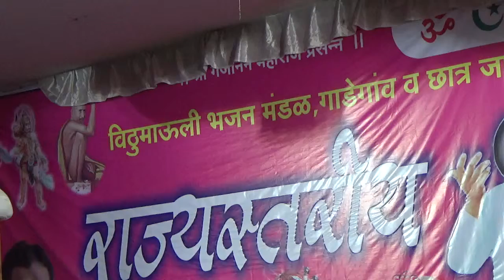06 Bhajan Spardha Gadegaon Speech Of Nishant Gandhi on stage Prof Dinesh Suryawanshi and Guest at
Bhajan Spardha Gadegaon  Opening or  Inauguration ceremony by Hon,ble Shri Denesh suryawanshi, Shri Nishant Gandhi and Babu maharaj Date 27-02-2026 at Gadegaon D- Amravati India  video by Shirishkumar Patil Amravati.
            This RajyaStariya Khanjari  Bhajan spardha (Traditional devotional song competition) arranged  by Vithu Mauli Bhajan mandal Gadegaon  D- Amravati Maharastra Date 27 & 28 February 2016
             This Vidarbha stariya Khanjari  Bhajan spardha (Traditional devotional song competition) arranged  by Vithu mauli Bhajan Mandal Gadegaon  organizes by Sachin Sawarkar and Sunil Kakade with Sanjay Patil, Shekh Ibrahim,Ajabrao Wavde,Keshv Nanvatkar,Vasudeorao Pachpohar,Gajanan Tekade. Special help by Swapnil More,Bhushan Bhujade,Govinda Kalbande,Sanket Sonare,Mangesh Tekade,Prashant Nibhorkar,Sanjay Tayade,Naresh Bambal,Nilesh Shendurse,Pankaj Tekade.
           Khanjari Bhajan is a devotional song with traditional type of Indian folk music also based on Indian classical music with strong social message of Rastrasant Tukdoji Maharaj. Participants are doing great practice before on the stage.
A bhajan (Hindi: भजन) is any type of Hindu devotional song. It has no fixed form: it may be as simple as a mantra or kirtan or as sophisticated as the dhrupad or kriti with music based on classical ragas and talas. It is normally lyrical, expressing love for the Divine. The name, a cognate of bhakti, meaning religious devotion, suggests its importance to the bhakti movement that spread from the south of India throughout the entire subcontinent in the Moghul era. Anecdotes and episodes from scriptures, the teachings of saints and descriptions of gods have all been the subject of bhajans. The Dhrupad style, Sufi qawwali and the kirtan or song in the Haridasi tradition are related to bhajan. Nanak, Kabir, Meera,Narottama Dasa, Surdas and Tulsidas are notable composers. Traditions of bhajan such as Nirguni, Gorakhanathi, Vallabhapanthi, Ashtachhap, Madhura-bhakti and the traditional South Indian form Sampradya Bhajan each have their own repertoire and methods of singing.
        Tukadoji Maharaj (1909–1968) Name: Manik Bandoji Ingle was a spiritual person from Maharashtra, India. He was born in 1909 in a poor family in the village of Yavali in Amravati District of Maharashtra. He was a disciple of Aadkoji Maharaj.Tukdoji Maharaj was involved in social reforms in the rural regions of Maharashtra, including construction of roads. He wrote Gramgeeta which describes means for village development. Many of the development programs started by him have continued to work efficiently after his.death.Tukdoji Maharaj once attended a World Religions and World Peace Conference in Japan.On this visit, He wrote a book  Meri Japan Yatra.The postal department of India had honored Tukdoji Maharaj by issuing a commemorative stamp in his name. Former Nagpur University is renamed as "Rashtrasant Tukdoji Maharaj Nagpur University" in his honor.